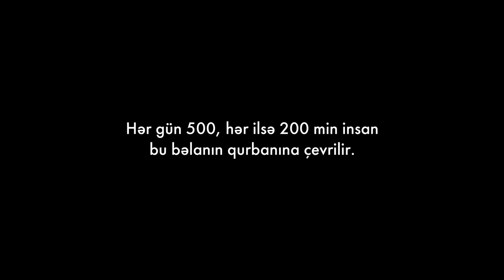Elvina — Sanki Buz (Official Video)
Musiqi: Murad Guliyev
Sözlər: Murad Guliyev
Piano: Murad Guliyev
Mix/mastering: Ramin Vəlibəyov

Rejissorlar: Huseyn Garibov, Murad Guliyev
Rollarda: Elvina Mustafazade, Orhan Ahmadi
Operator: Delee Oruclu
Montaj: Huseyn Garibov
Rəng korreksiyası: Huseyn Garibov
Qrafik Dizayner: Parviz Babayev
Prodüser: Madat Eminbeyli